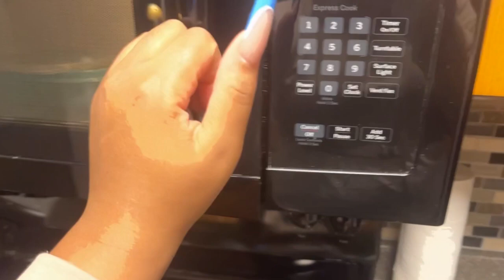Weight Loss Journey Day 9 | Let's Workout!💪🏾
Hey y'all, I'm back with another video... Follow my weight loss journey the entire month of February! Weight Loss Journey Day 9. Enjoy!